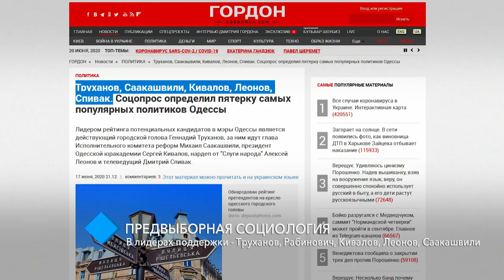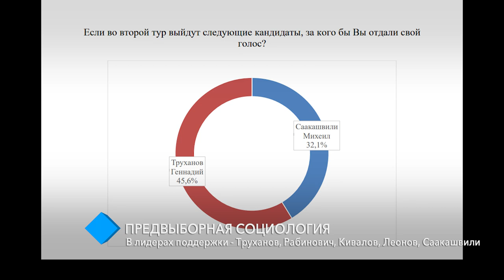Предвыборная социология: в лидерах поддержки - Труханов, Рабинович, Кивалов, Леонов, Саакашвили